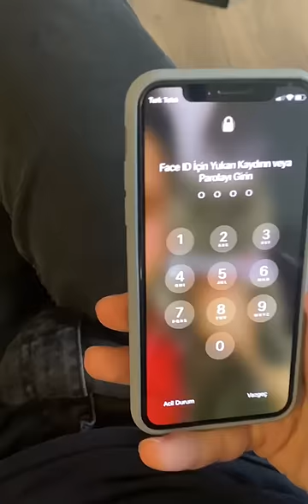10. Buluşma: Ev.